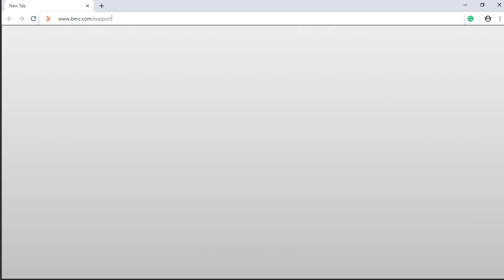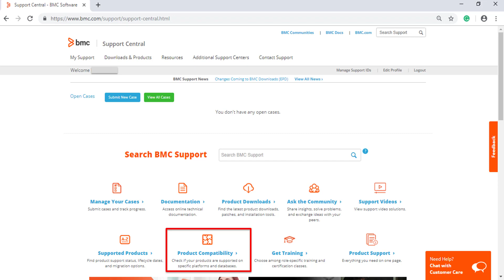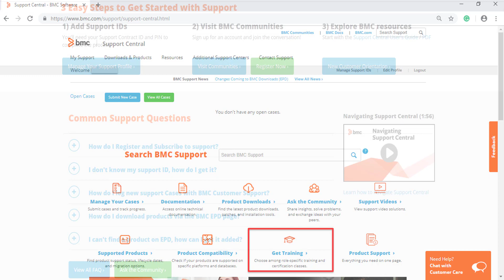Navigating the BMC Software Support Web site.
In this video you will learn the basics of navigating the BMC Support Web site to help you become familiar with the tools and resources at your disposal.
Knowing where and how to find things like product documentation or knowledge articles makes for quicker access to assist during your journey with Control-M.